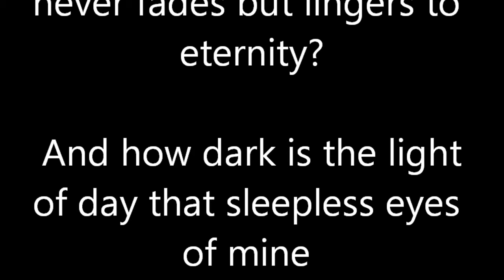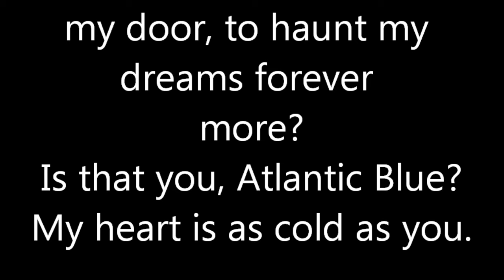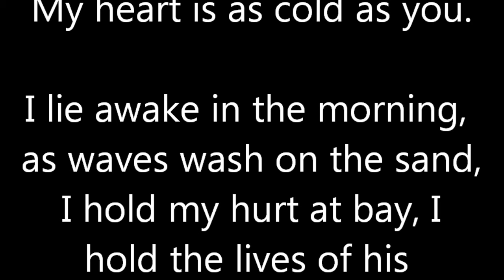Ron Hynes Atlantic Blue (Lyrics) Ocean Ranger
42 Years ago we lost many souls on the North Atlantic,The Grand Banks are not Grand!
Ron wrote this after the Ocean Ranger Disaster in 1982. Many Men from Newfoundland , USA- Louisiana, Texas and Great Britain died that stormy night, below are the list of Men that died that day.

Jim Dodd
Derek Escott
Cyril Greene
Derek Holden
Rick Sheppardp
Frank Smit
Daniel Conway
Terrance Dwyer
Fred Harnum
Randy Noseworthy
John Pinhorn
Dennis Ryan
William Smith
Woodrow Warford
Tom Hatfield
Arthur Dagg
Kenneth Chafe
Gerald Clarke
Douglas Putt
Gary Crawford
Norman Halliday
Wayne Miller
Gord Mitchell
Perry Morrison
Greg Caines
Wayne Drake
Cliff Kuhl
Robert Wilson
David Chalmers
Robert Howell
Robert Fenez
Jack Jacobson
Robert Madden
George Augot
Nicholas Baldwin
Kenneth Blackmore
Thomas Blevins
David Boutcher
Wade Brinston
Paul Bursey
Norman Dawe
 Thomas Donlon
Joseph Burry
Leon Droddy
William Dugas
Domenic Dyke
Andrew Evoy
Randell Ferguson
Ronald Foley
Melvin Freid
Carl Fry
George Grandy
Guy Garbeau
Regineld Gorum
Capt. Clarence Hauss
Ron Heffernan
Gregory Hickey
Robert Hicks
Albert Howell
Harold LeDrew
Robert LeDrew
Michael Maurice
Ralph Melendy
Ken O'Brien
Paschal Joesph O'Neill
George Palmer
Clyde Parsons
Donald Pieroway
Willie Powell
Gerald Power
Donald Rathbun
William Smith
Ted Staplton
Benjamin Kent Thompson
Craig Tilley
Gerald Vaughn
Michael Watkin
Robert Winsor
Stephen Winsor
Robert Arsenault
Darryl Reid
Greg Tiller